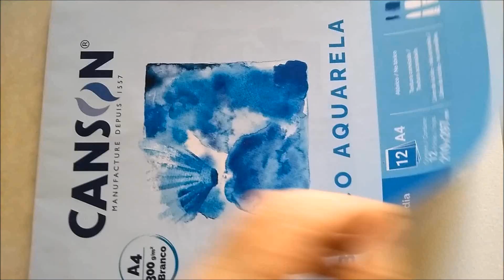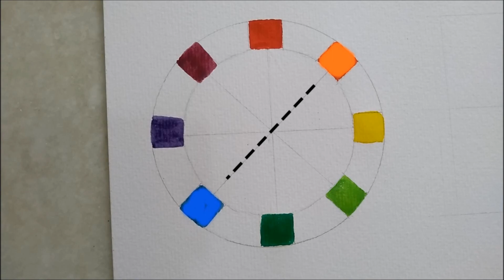Círculo de pares de Complementar e Sombra de Contraste Cromático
Exercício tons de pele com pares de complementar

Como pintar uma bola sombreando com par de complementar

Aula de percepção de cores